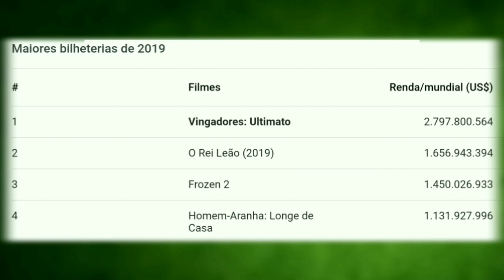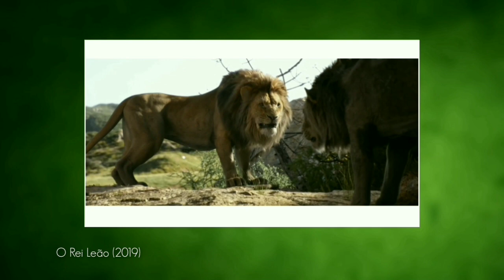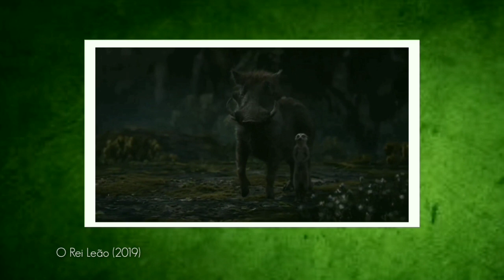1 ANO DE O REI LEÃO (2019) VÍDEO ESPECIAL!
O famoso remake do grande clássico da Disney o rei leão, faz um ano que estreou nós cinemas brasileiros.
E o vídeo de hoje é justamente em comemoração a essa data tão importante para os fãs de o rei leão.

Este vídeo apresenta conteúdo da Disney Enterprises Inc.
Todos os direitos autorais vão para o Disney Records.

O Rei Leão 2019 é todo da Disney.